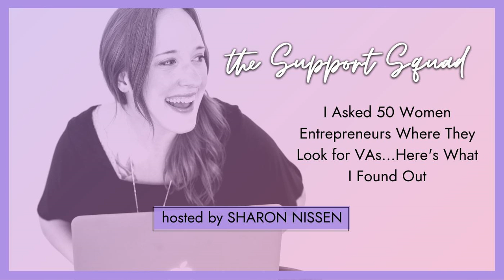Ep. 012 I Asked 50 Women Entrepreneurs Where They Look for VAs...Here's What I Found Out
Where do entrepreneurs prefer to look for virtual assistants? Sharon Nissen, virtual assistant for life coaches, polled 50+ women to learn all the secrets. And what she found out might surprise you!

Get free resources and training for your virtual assistant business in our Freebie Shop

Get access in-depth training, heart-centered community, and supportive mentoring for your virtual assistant business